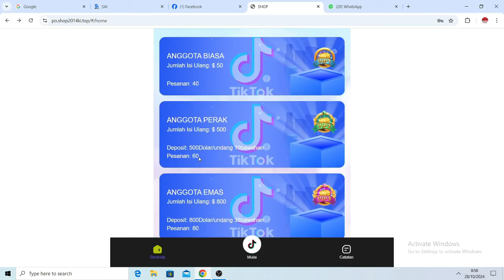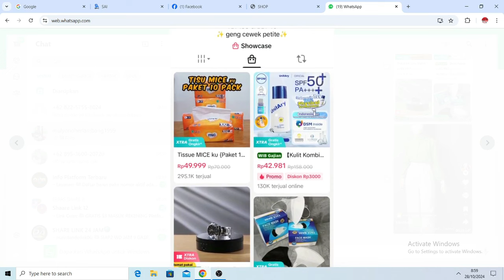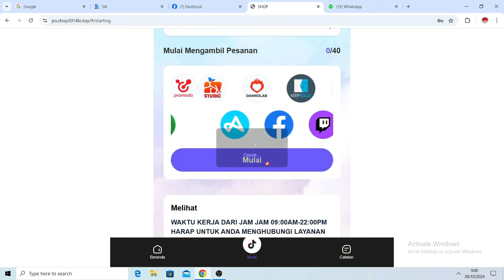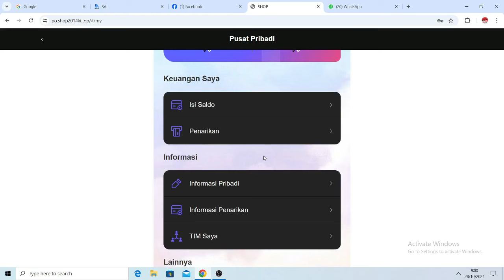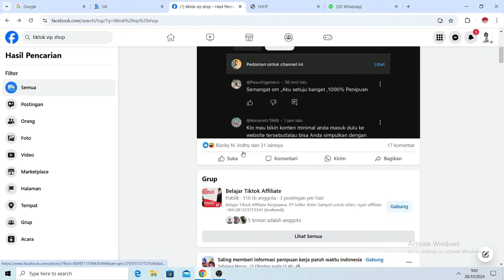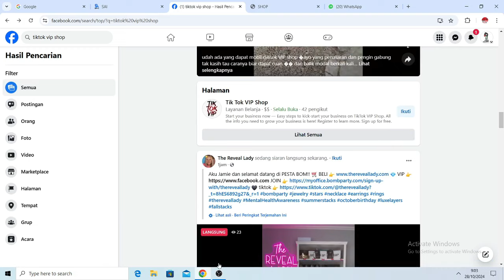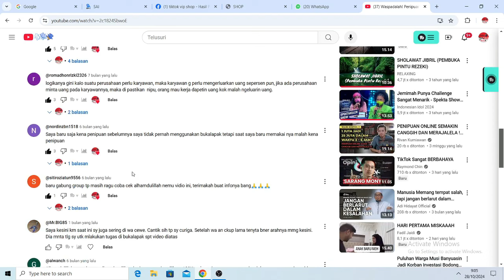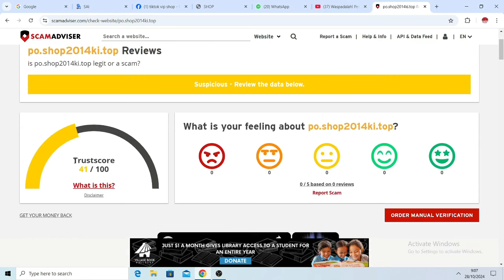Jangan Daftar Aplikasi Tiktok Shop Sebelum Nonton Video Ini! Tiktok Shop VIP itu Penipuan!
Jangan buru-buru daftar ke aplikasi TikTok Shop VIP sebelum nonton video ini! Di sini, kita akan membahas fakta-fakta mengenai TikTok Shop VIP yang diduga sebagai penipuan. Banyak yang tertarik karena janji penghasilan tinggi dan keuntungan besar, tapi apakah benar-benar aman? Kami akan mengungkap berbagai tanda mencurigakan, modus yang sering digunakan, dan tips agar kamu tidak mudah tertipu oleh aplikasi atau situs yang mengatasnamakan TikTok Shop.

🚨 Topik yang dibahas:

Ciri-ciri penipuan TikTok Shop VIP
Modus yang sering dilakukan aplikasi palsu
Tips keamanan agar terhindar dari penipuan

Info : Investasi mengandung Resiko, ini hanya video pengetahuan. semua tindakan yang di ambil menjadi tanggung jawab setiap individu, dan bukan tanggungjawab kami.

Tonton Video Cara Daftar Aplikasi Bibit disini

Download dan instal aplikasinya disini

Dapatkan cashback reksadana dari Bibit senilai Rp25.000.
Masukkan kode referral ini saat pendaftaran
youtuber

Tonton juga kumpulan video Investasi di Bibit

Kalian bisa daftar Aplikasi Makmur disini

Gunakan kode referral saya agar dapat Bonus
MULYONO1999

Tonton Cara daftar Aplikasi Makmur disini

Tonton juga kumpulan video investasi di Aplikasi Makmur